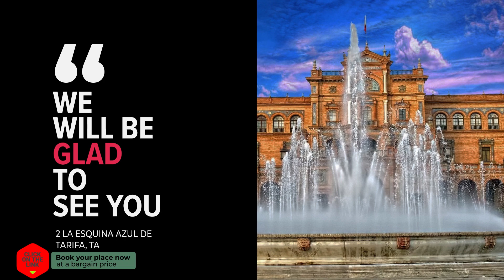2 LA ESQUINA AZUL DE TARIFA hotel review | Hotels in Tarifa | Spain Hotels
2 LA ESQUINA AZUL DE TARIFA hotel review | Hotels in Tarifa | Spain Hotels.

2 LA ESQUINA AZUL DE TARIFA hotel video review. Hotels in Tarifa, european 3 stars hotels.